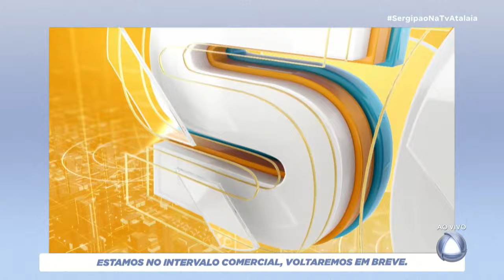ITABAIANA x LAGARTO - CAMPEONATO SERGIPANO 2024 - AO VIVO: TV ATALAIA - 09/03/2024